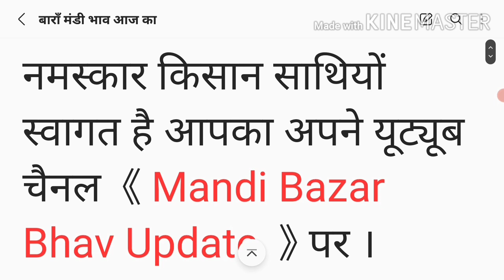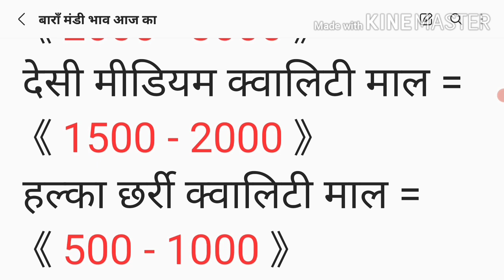बाराँ मंडी भाव 27 दिसंबर | Baran Mandi Bhav today 27 December |सोयाबीन धान उड़द लससुन Bara #12